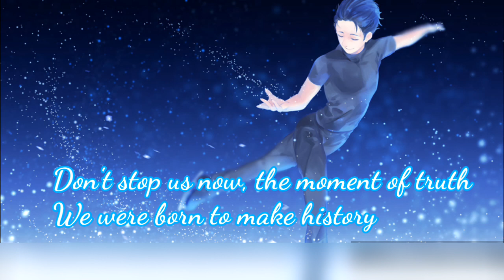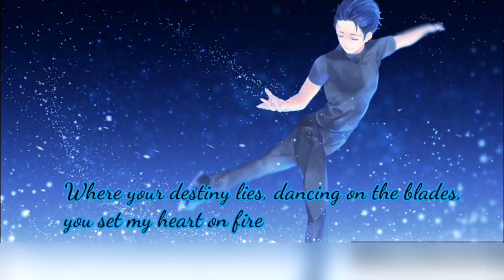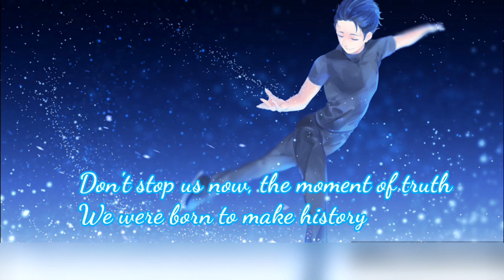Nightcore - History Maker (Yuri On Ice) Lyrics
Anime :‹オープニングテーマ›
「History Maker」
作詞：DEAN FUJIOKA
作曲：DEAN FUJIOKA　梅林太郎　松司馬拓
歌：DEAN FUJIOKA 藤岡靛

Lyrics (Included in video)

Can you hear my heartbeat?
Tired of feeling never enough
I close my eyes and tell myself that my dreams will come true

There'll be no more darkness
when you believe in yourself you are unstoppable
Where your destiny lies, dancing on the blades,

Don't stop us now, the moment of truth
We were born to make history
We'll make it happen, we'll turn it around
Yes, we were born to make history

Born to make history
Born, born, born to make history

I've got a feeling it's never too late
I close my eyes and see myself how my dreams will come true

If you are the artist of the song/photo please pm me through the comments to get your song/photo removed from my channel, I will revert to you as soon as possible.